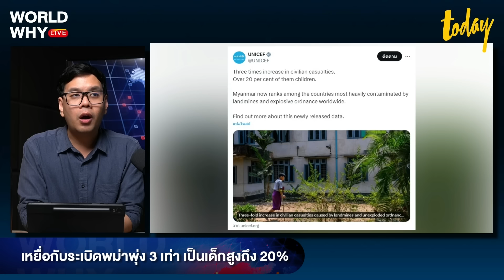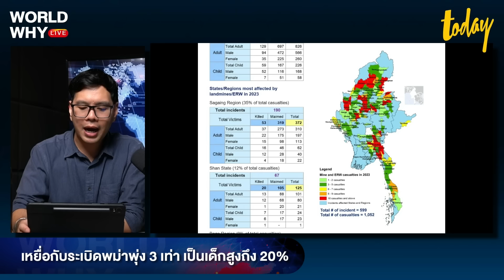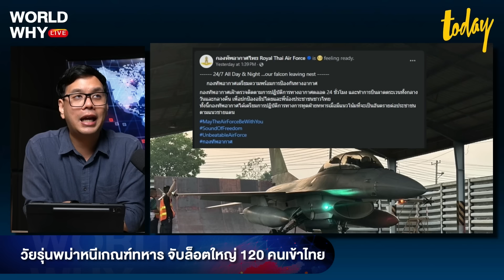วัยรุ่นเมียนมาทะลักไทย กาญจนบุรีจับล็อตใหญ่ 120 คน ยอมรับหนีบังคับเกณฑ์ทหาร | WORLD WHY | TODAY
กาญจนบุรีจับวัยรุ่นเมียนมา 120 คน ลักลอบข้ามแดนเข้าไทยผิดกฎหมาย เผยจ่ายคนละ 15,000-20,000 บาท แลกพาทำงานภาคใต้ ยอมรับต้องหนีออกจากเมียนมาเพราะสถานการณ์สู้รบ และไม่ต้องการถูกบังคับเกณฑ์ทหาร ตามแนวทางของรัฐบาลทหารเมียนมา